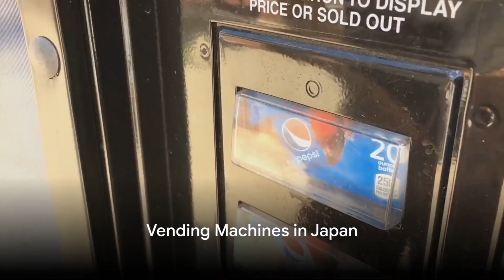10 Mind Blowing Facts You Never Knew! | Part2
Fact: A one-way trip on the Trans-Siberian Railway involves crossing 3,901 bridges
Fact: There’s enough gold inside Earth to coat the planet
Fact: Cleveland was once the country’s fifth-largest city
Fact: Human beings can use only a small fraction of Earth’s water
Fact: It takes a drop of water 90 days to travel the entire Mississippi River
Fact: People once ate arsenic to improve their skin
Fact: Japan has one vending machine for every 40 people
Fact: Lemons float, but limes sink
Fact: McDonald’s once made bubblegum-flavored broccoli
Fact: Some fungi create zombies, then control their minds